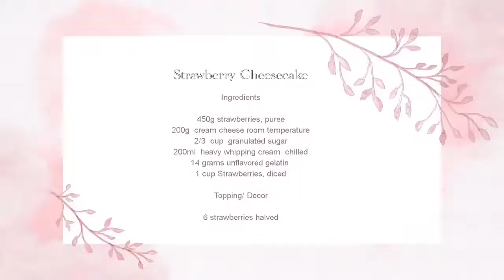strawberry cheese cake no bake recipe around the world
Quick cheesecake recipe perfect for Strawberry season